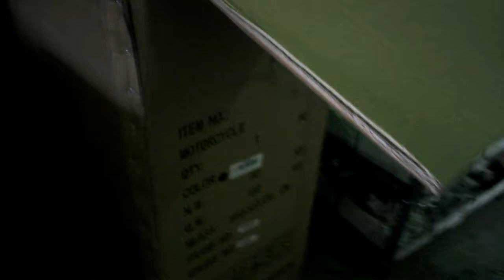Opening Jonway 150cc Scooter Part 1